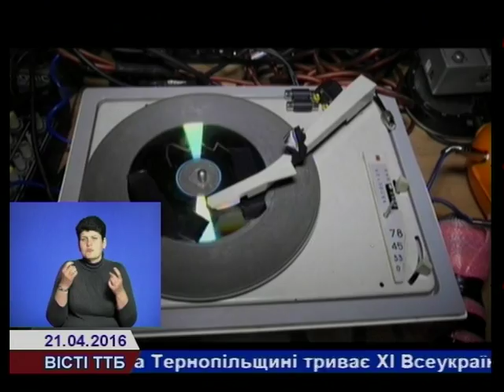У Тернополі відбудеться фестиваль електронної музики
22-24 квітня у Тернополі відбудеться фестиваль електронної музики та суміжних і похідних продуктів медіа-мистецтва “Гамселить”. Окрм українських артистів, будуть гості з Польщі, Литви та Білорусі.  Фестиваль проходитиме у закинутій швейній фабриці обласного центру.